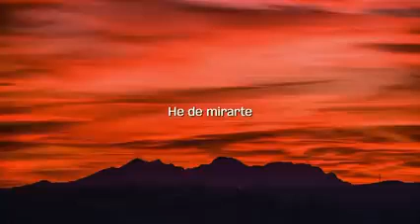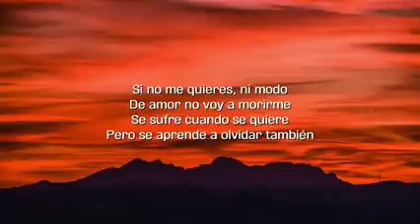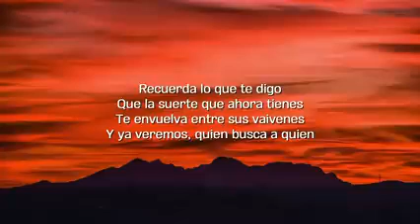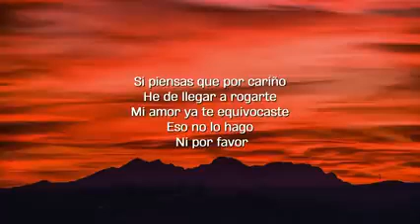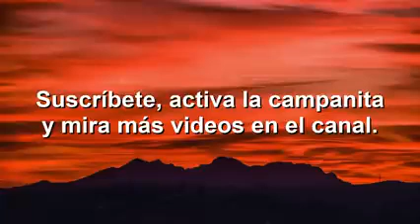Sakura,Pedro infante - Nipor favor (Remix) (Letra)